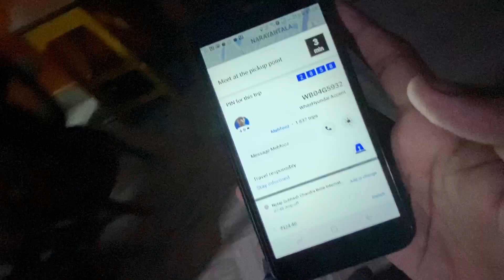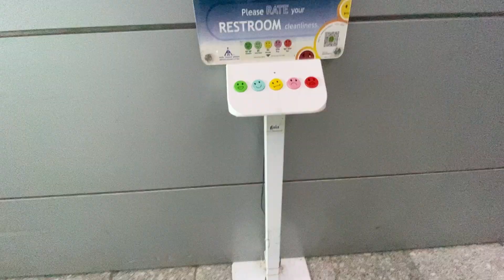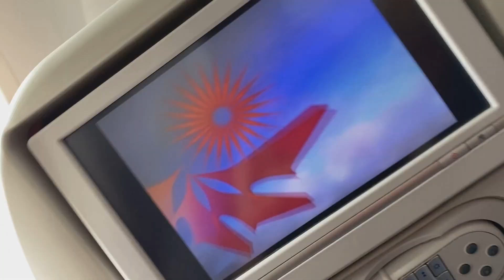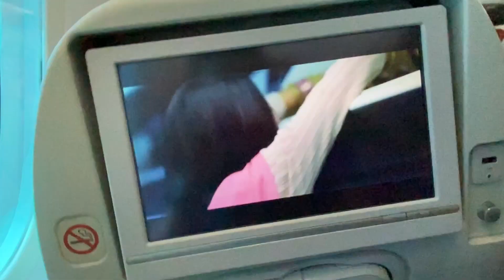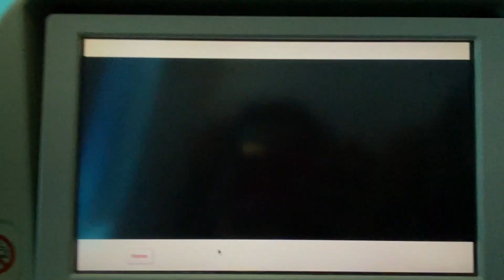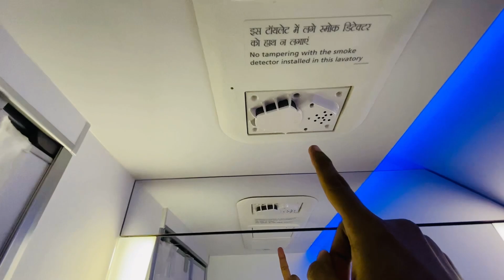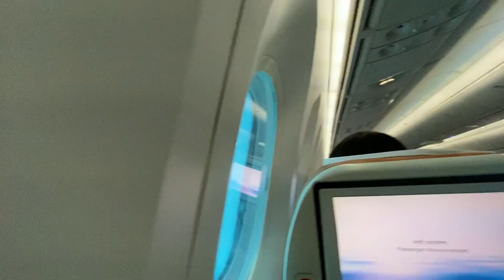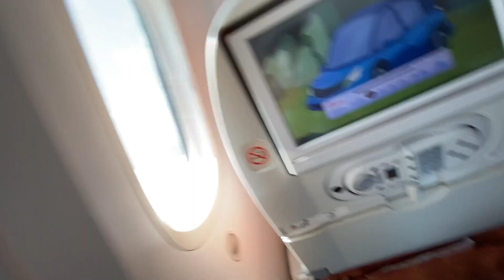Air India 787 Dreamliner Economy Class Journey 😍❤️|| Kolkata to New Delhi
1 Love = 1 Like

If You Like This Video Give This Video a

Thumbnails Picture Edited by Picsart ,

Hashtag